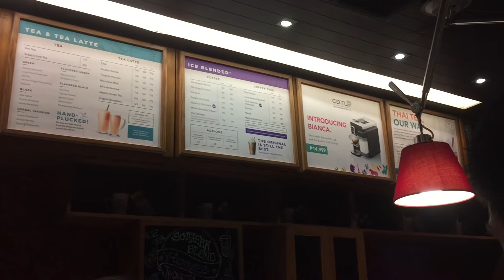GALA WITH BESHIES!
Kamo nalay pag igo sa among kaboang.. ingon ana lng jd mi ka krung2..